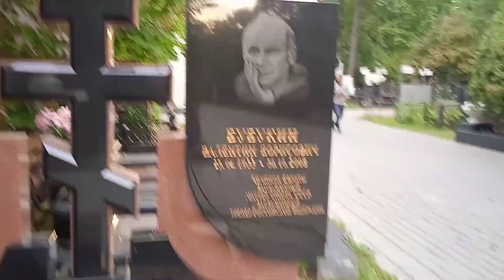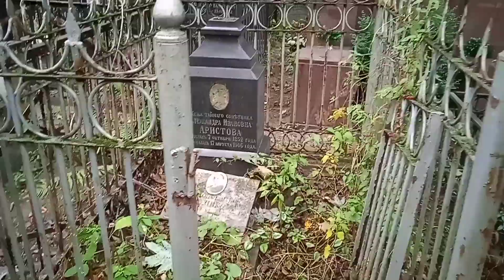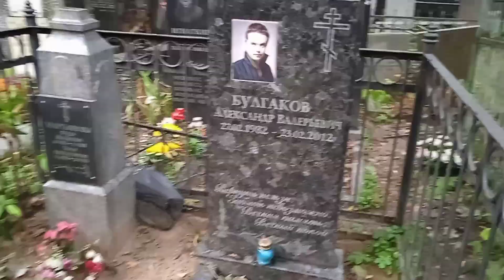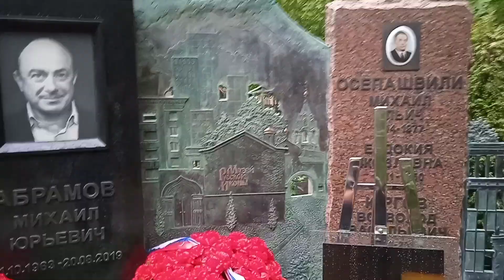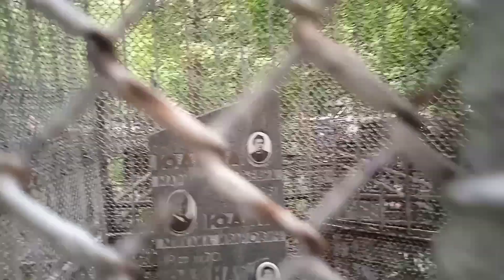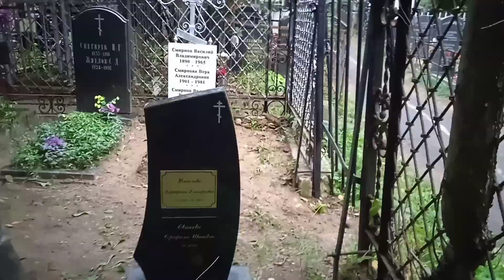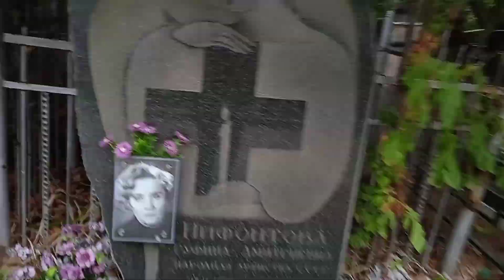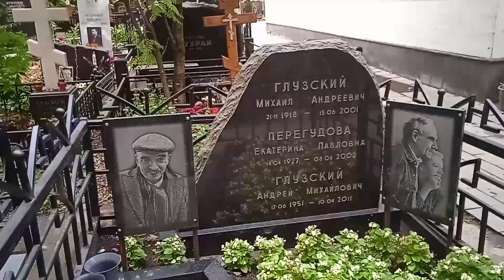Танич Михаил День Рождения. 15.9.22 Миронов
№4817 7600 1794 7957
Игорь Викторович Т.